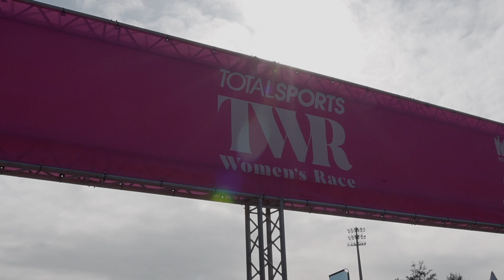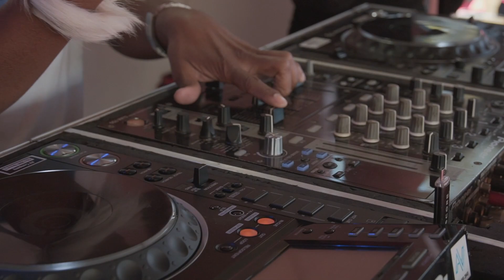HIGHLIGHTS - DURBAN - 2022 Totalsports Women's Race